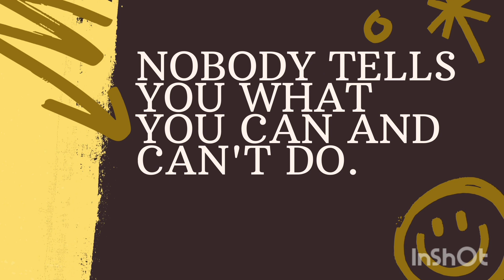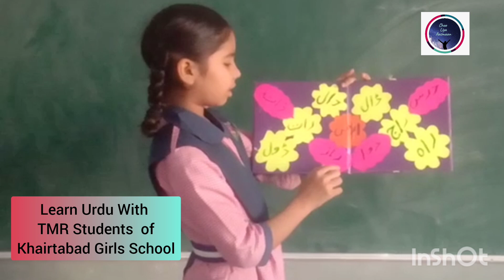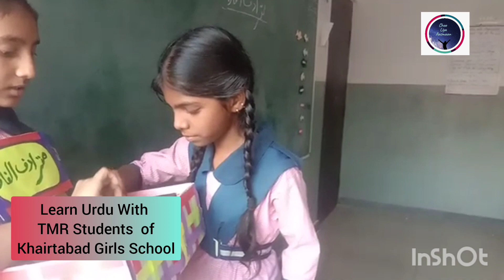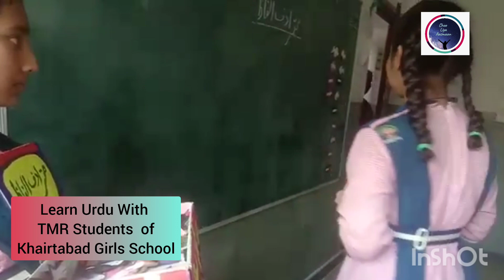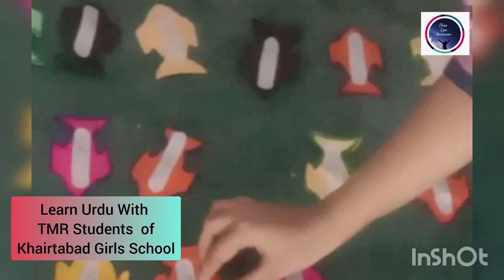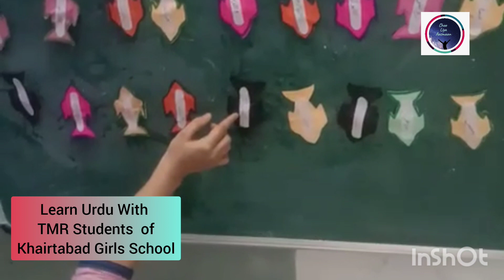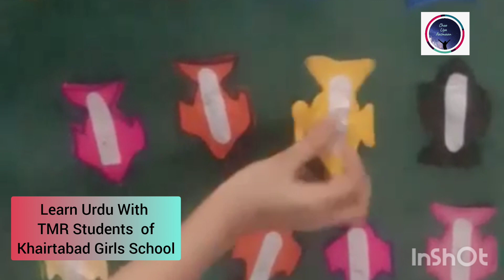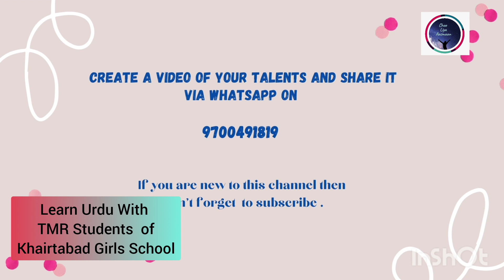Learn Urdu With TMR Students of Khairtabad Girls School